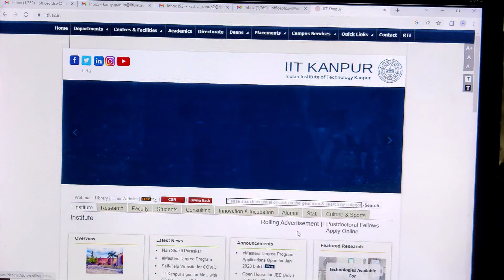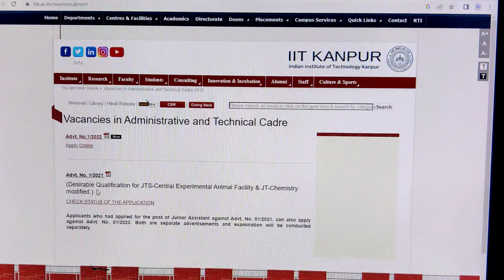IIT Kanpur vaccancy 2022 Junior Assistant